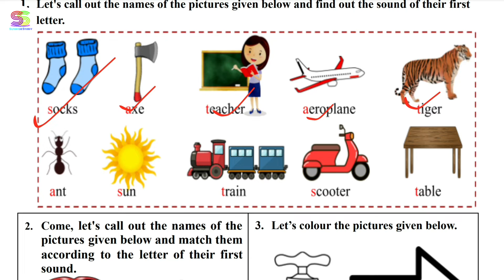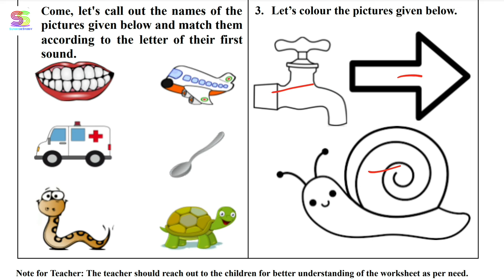Worksheet no. 82 Date 25-11-2021 Class NUR Subject - ENGLISH